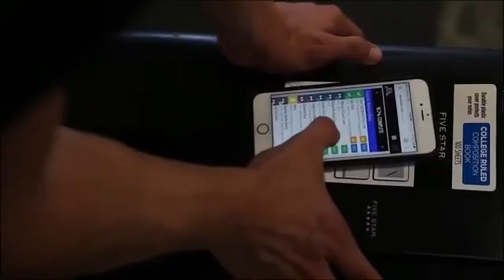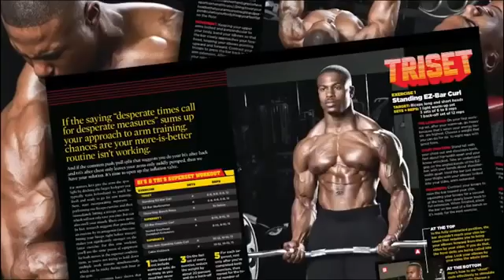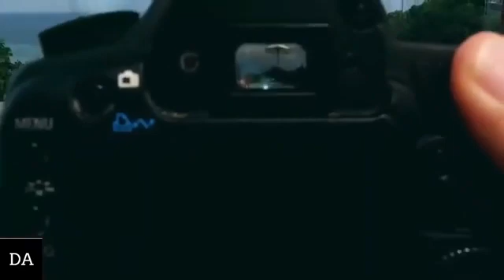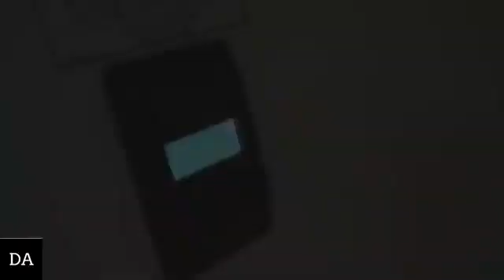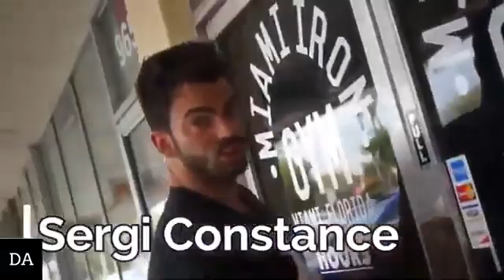Best Workout Music Mix 2020 - Gym Bodybuilding Motivation Music - Best of Neffex